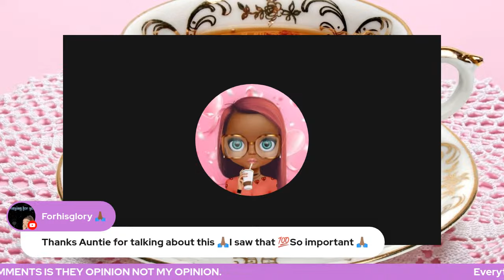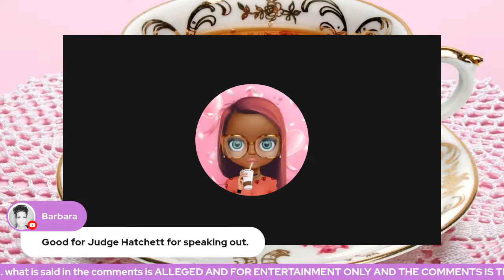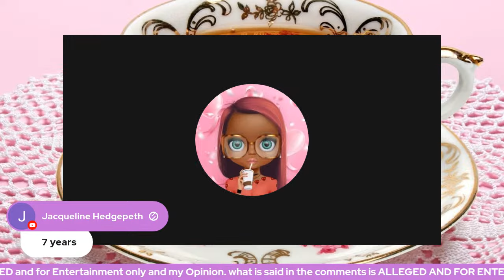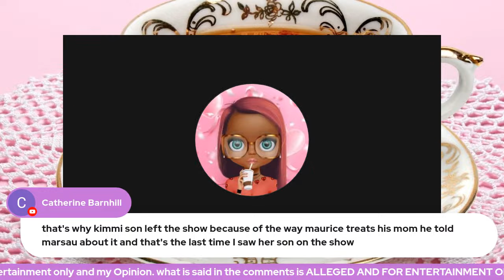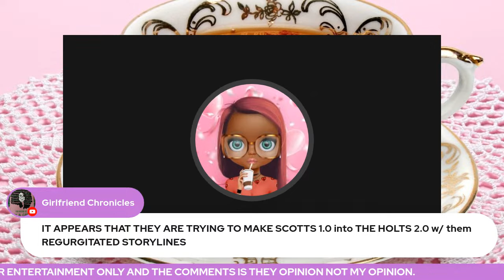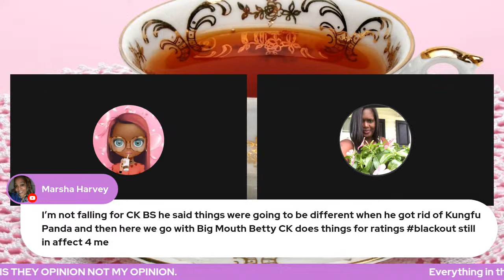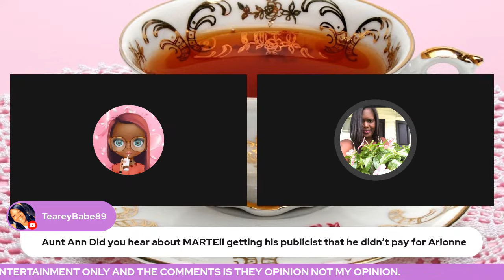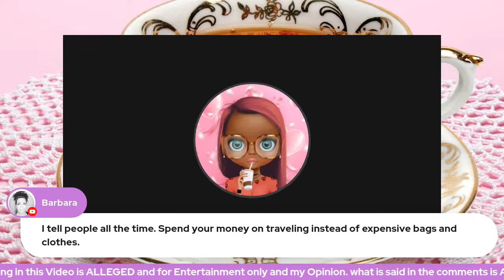LAMH trailer. Arionne wrong road stop talking about Mel kids. Judge Hatchett breaks her Silence.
LAMH trailer what do you think.